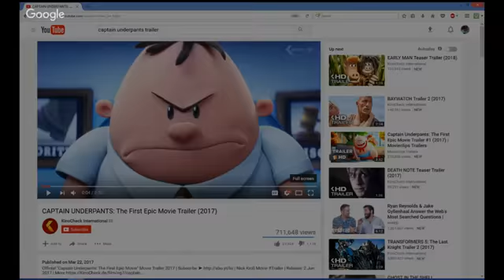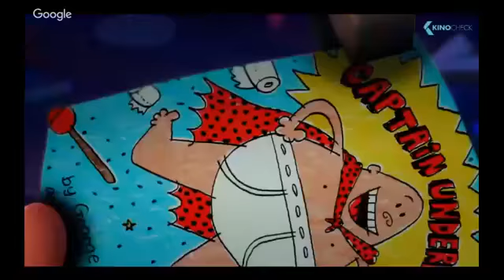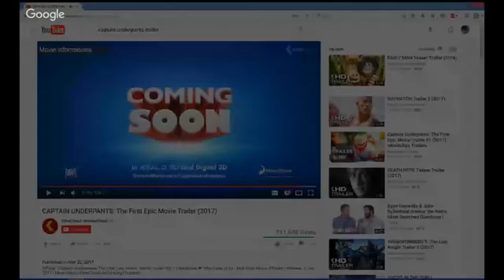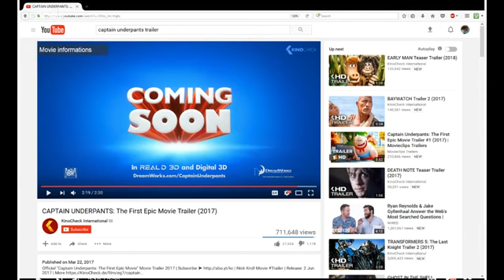Main Street Cinema: Captain Underpants Trailer Breakdown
Ta-La-Laaaaa! Tiki and BlueDragonFive discuss their delayed thoughts on the full "Captain Underpants" trailer released last week.